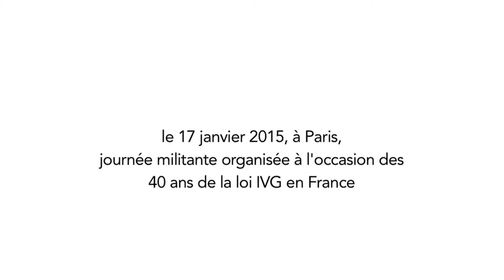"L'IVG est un droit fondamental", Anne Hidalgo, Maire de Paris